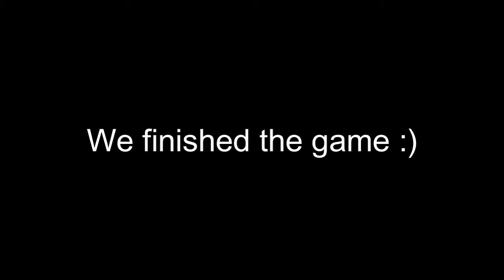Is it Scary? Part2: The Mimic (Short Ver.)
Puro Jumpscares toh btw :)